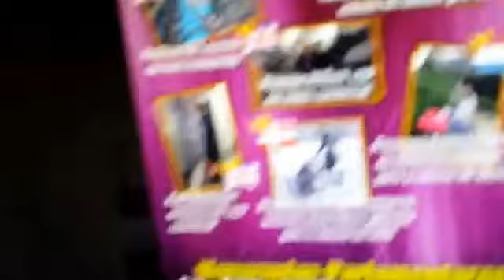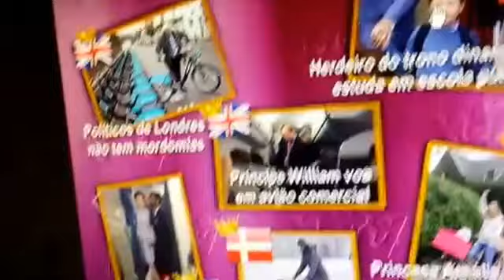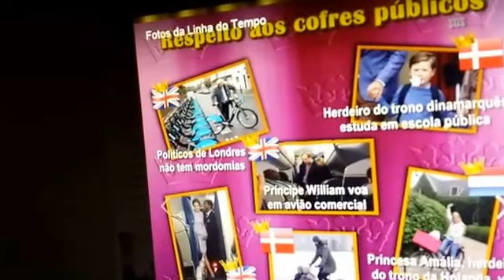MONARQUIA × REPUBLICA: Respeito ao dinheiro público - Familia reais e políticos honestos